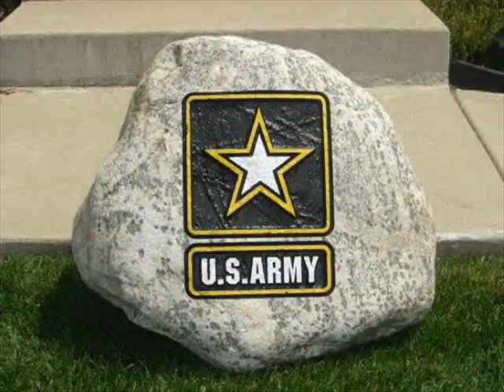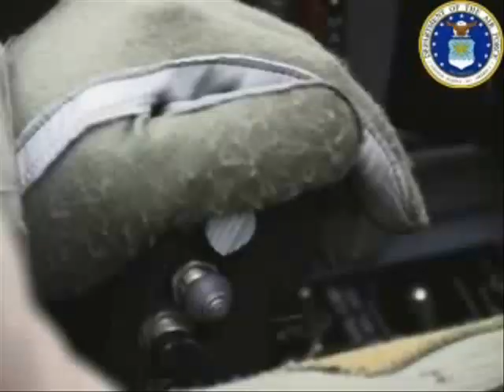U.S Armed Forces Tribute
.Try out this new great search engine.Find people your looking for fast!!!